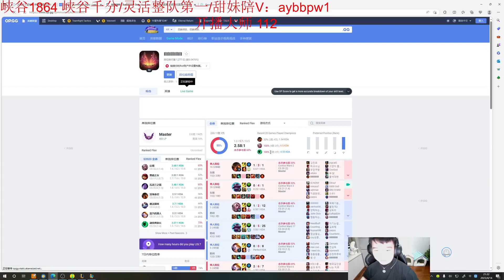🔻 YiZhu Xayah vs Draven Master (2000 LP AD) - YiZhu Xayah Guide